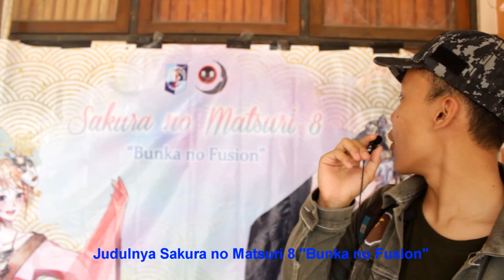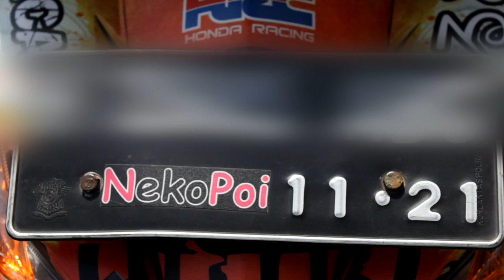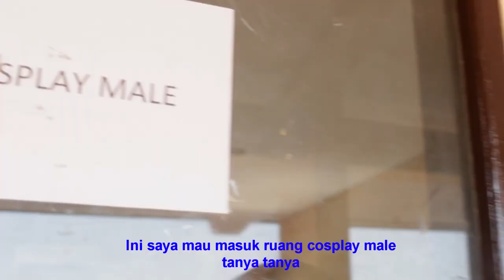SKINCARE WIBU MAHAL JUGA! | KRISE | Episode 3 - Part 1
Kali ini saya mau tidak mau melangkahkan kaki menuju event jepang,dan masih tetap menanyai skincare hehehehe.